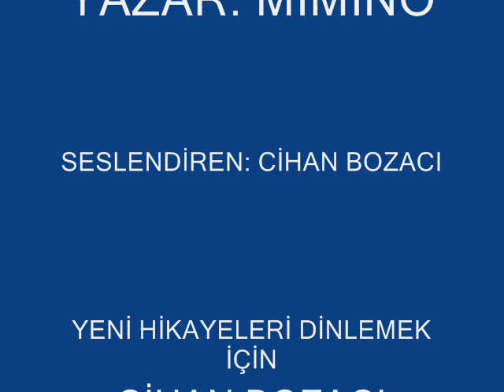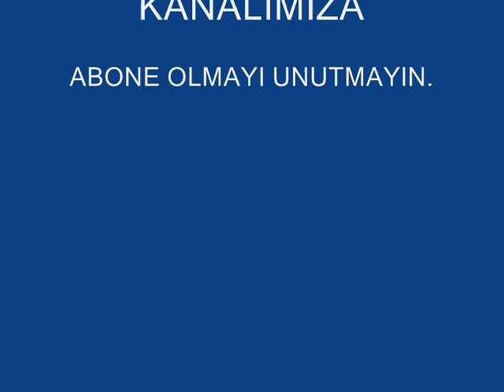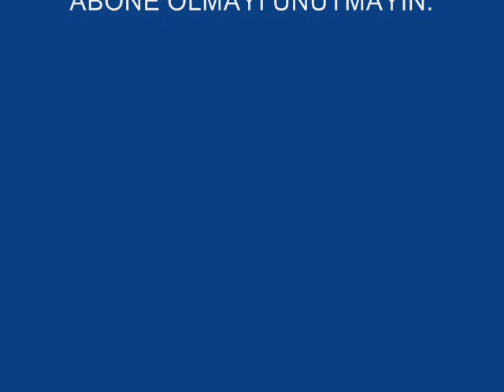İSLAM AŞIĞI BİR GENÇ KIZIN HİKAYESİ 3.BÖLÜM - SESLİ KİTAP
Şüheda...Biraz çekingen, biraz asi, bazen hayatı pek takmayan, eğlenceli mizahi bir tip. Lafını esirgemeyen asi bir kız.